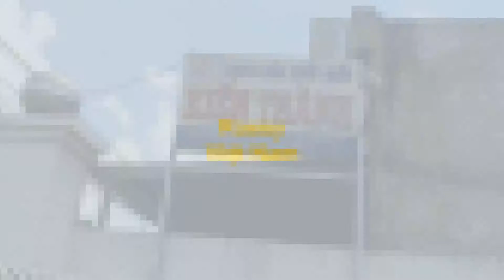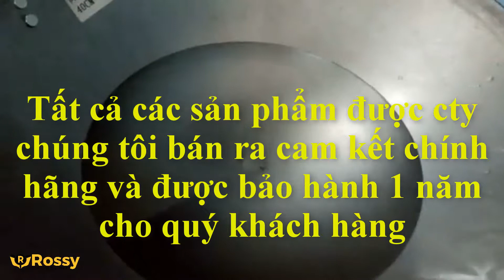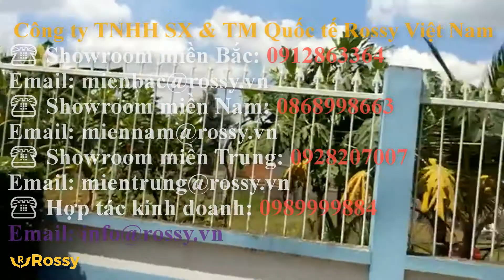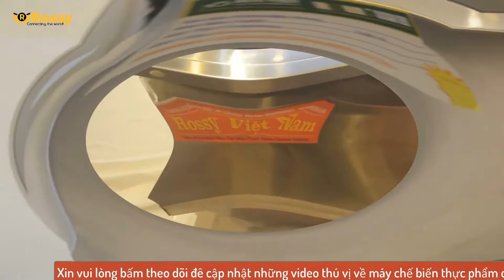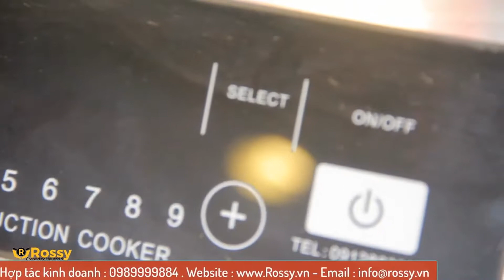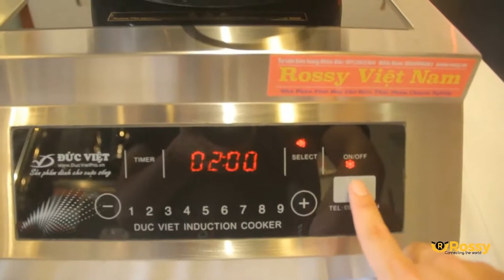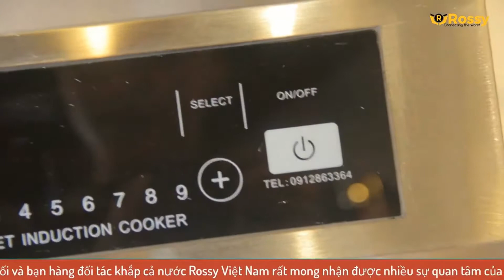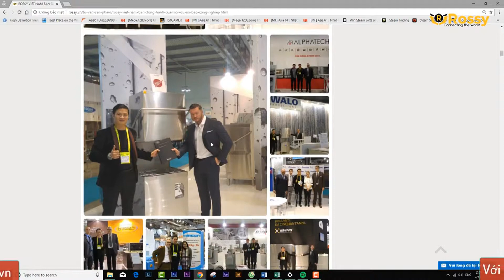Bàn giao bếp từ công nghiệp Đức Việt Cho DNTN SX Giầy Kiến Thành Long An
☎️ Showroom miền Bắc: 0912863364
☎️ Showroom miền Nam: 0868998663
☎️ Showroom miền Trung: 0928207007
☎️ Hợp tác kinh doanh: 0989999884